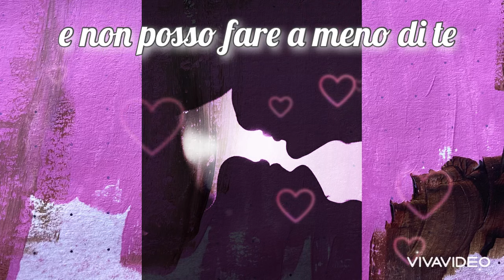Tu… e le forme dell’amore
Tu… l’